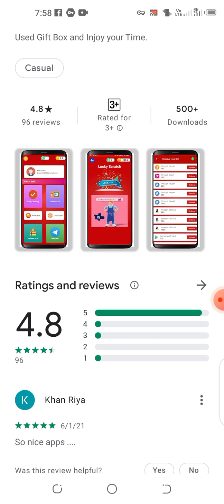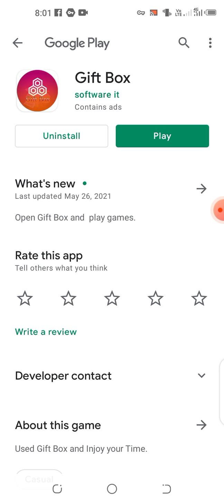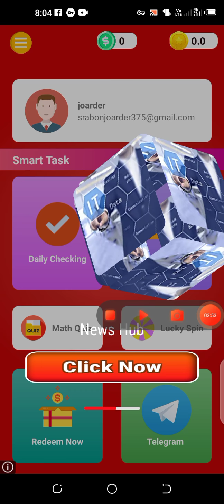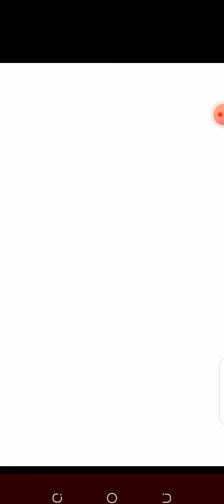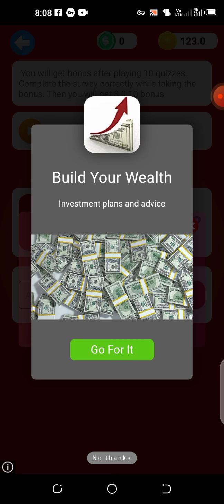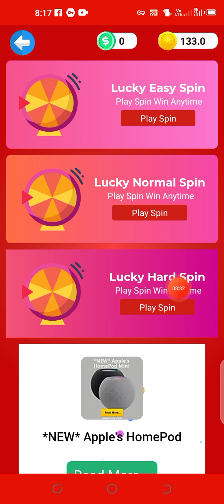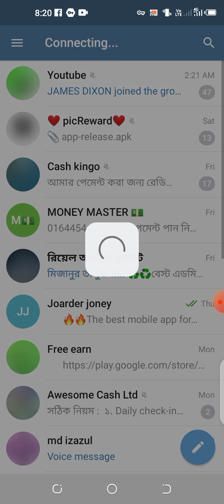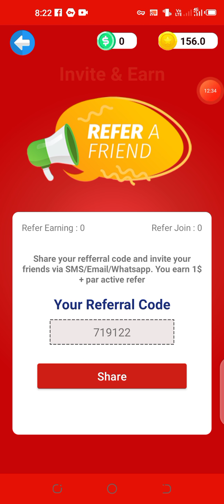Earn 1200 Taka Perday Bkash App Payment Best App For Make Money Online Gift Box 2021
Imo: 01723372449